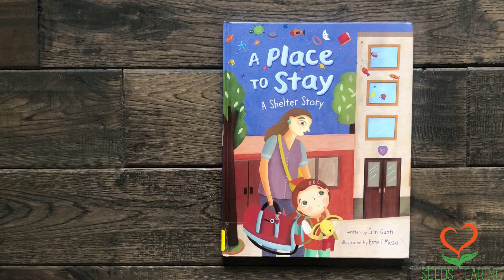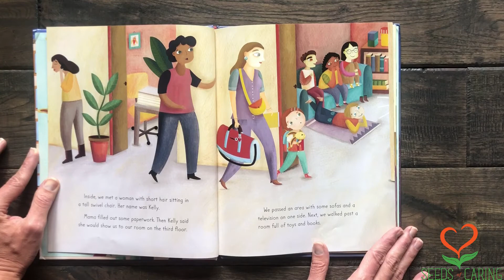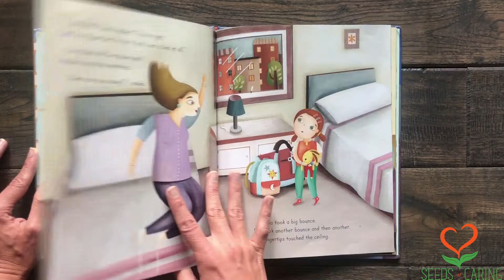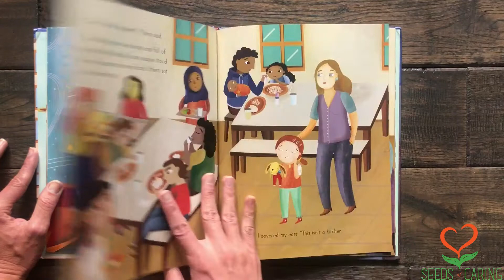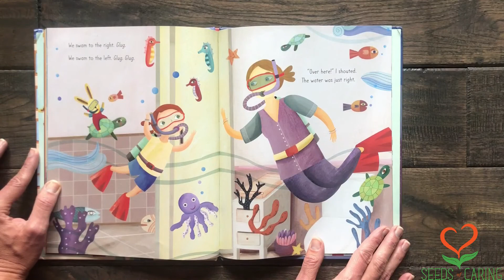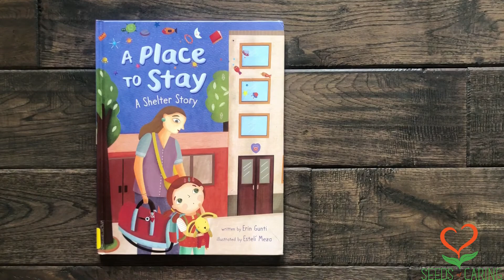A Place to Stay A Shelter Story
A Place to Stay: A Shelter Story by Erin Gunti